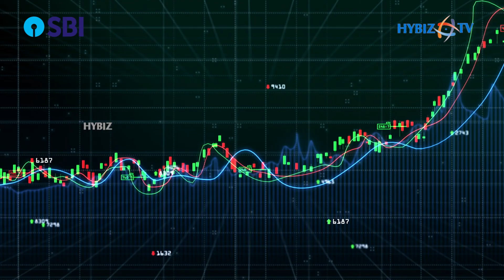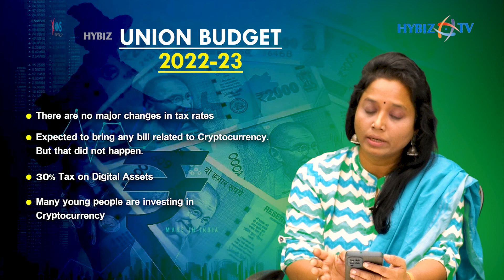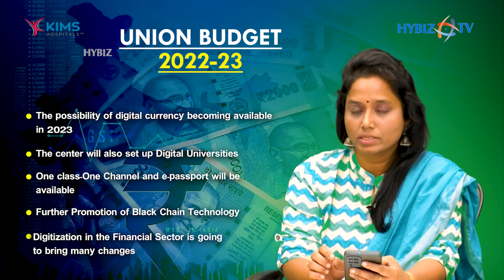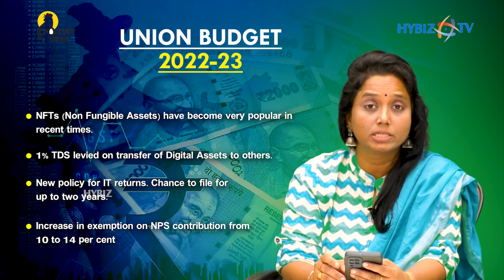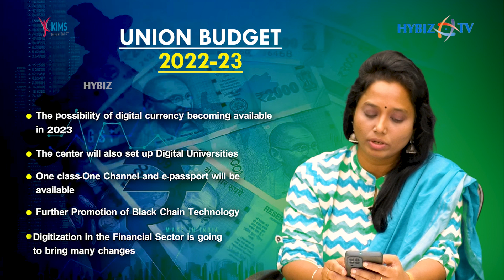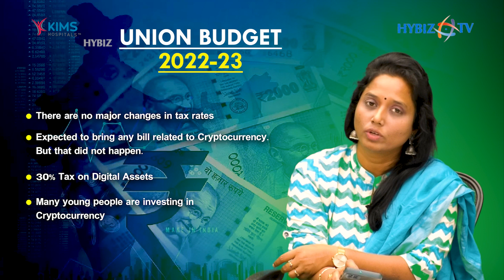Cryptocurrency: What will be Taxed? & What Is NFT..? || Madhavi Reddy Certified Financial Planner